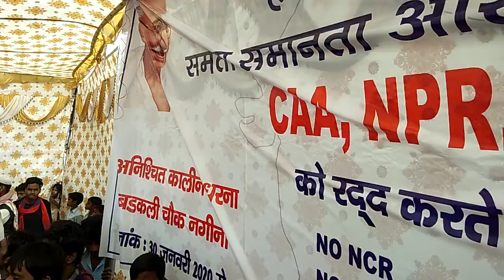Mewat Reject CAA NPR NRC